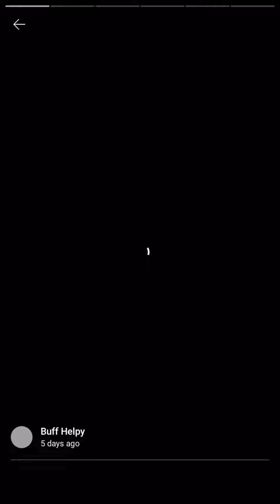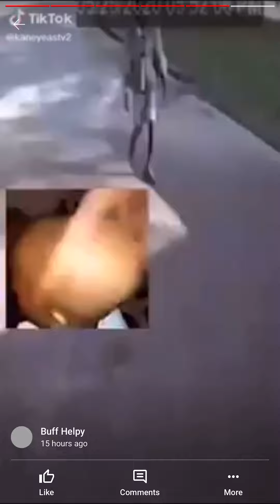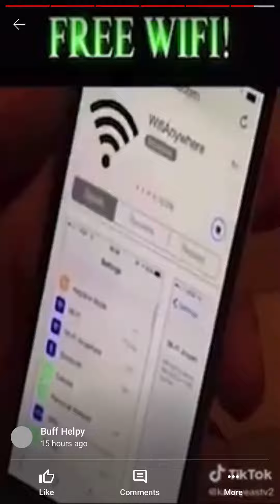Uhh the funnest thing you ever seen part 5 or idk